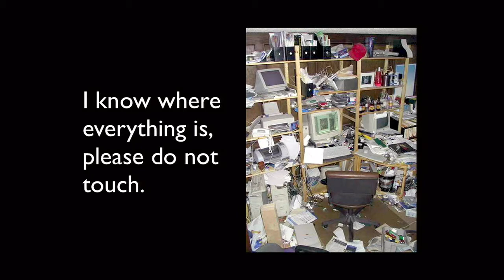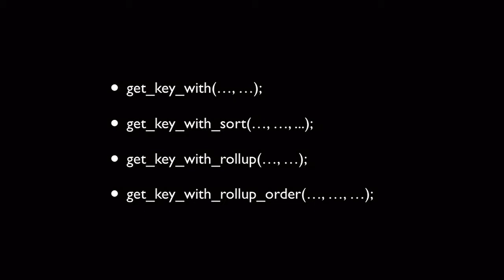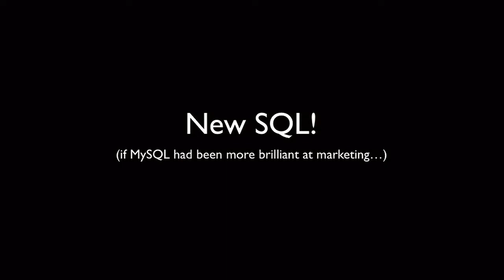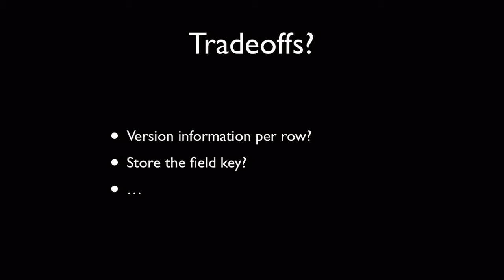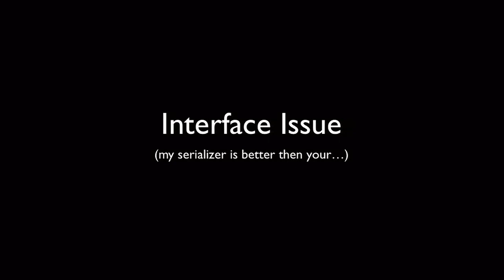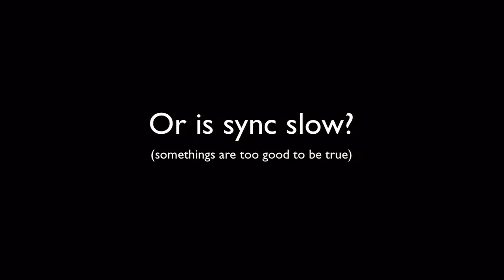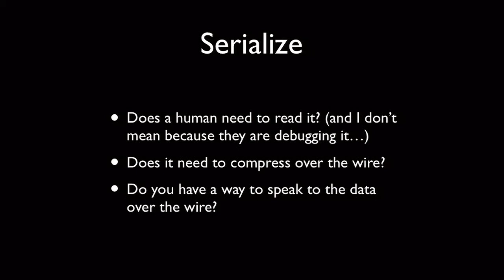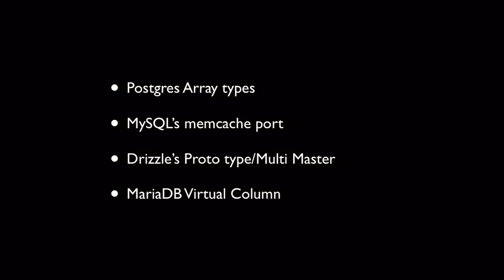OSCON Data 2011: Brian Aker, "Living In A Relational World"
We love data, and today we generate data in astronomical amounts.

When we hit save on a document, snap a photo, or fill out a form online, we want to know that this data will persist, and we want to know that we can share, access, or reference it in the future.

For any meaningful use, we need to how data relates to other data.

Brian Aker

HP

Brian has spent his life working on the details of how to build and scale out systems. He is currently working on a new MicroKernel designed MySQL called Drizzle and is building the plumbing required for a new generation of large scale computer deployment. He also spends time working on Apache Modules, Memcached, and Gearman.

In the past, he has been involved with projects for the Army Engineer Corps, The VirtualHospital, Splunk, MySQL, Slashdot, and was a Distinguished Engineer at Sun Microsystems. He calls Seattle his home since that is where his dog Rosalynd is.